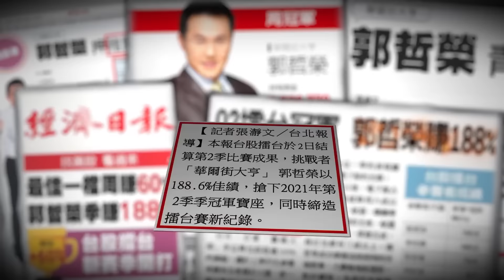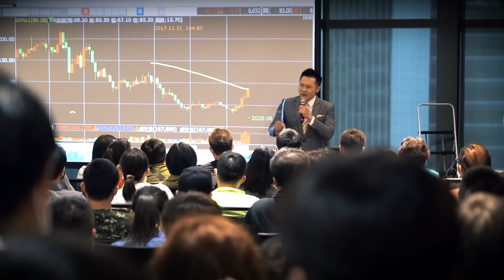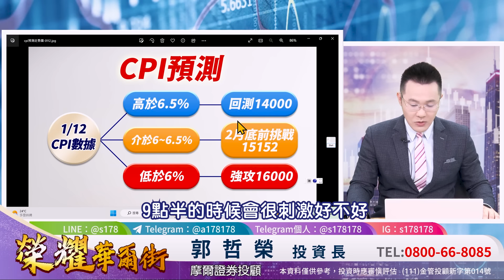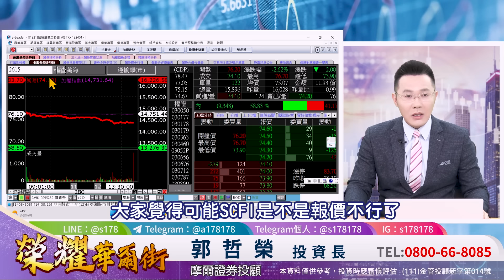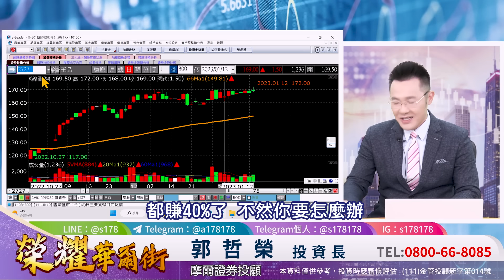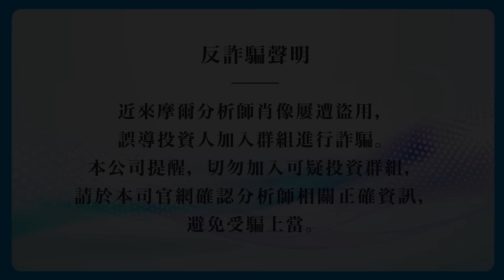2023.01.12 郭哲榮分析師【一月最重要就是今天！ 台積法說+CPI今晚開獎 台股將突破15152？】(字幕版)